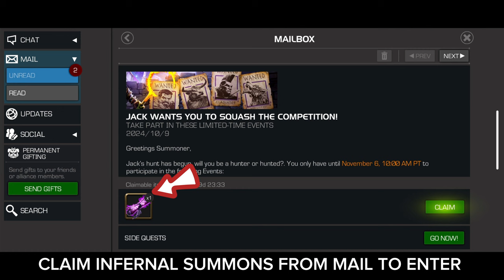MCOC | JACK'S BOUNTY FULL HUNT 1 FIRST LOOK 😲‼️- Marvel Contest of Champion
00:00 INTRO
00:15 THE MAIL  😉
01:08 OMEGA RED
01:58 PROFESSOR X
02:50 HAVOK
03:53 JACK’S BOUNTY REWARDS
04:02 OUTRO
Download & use this track for free in your next video →